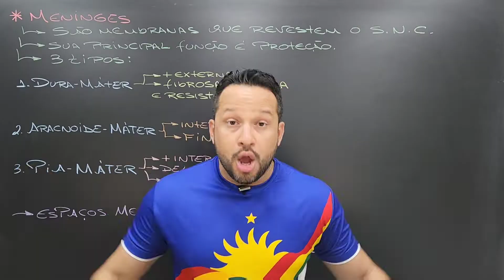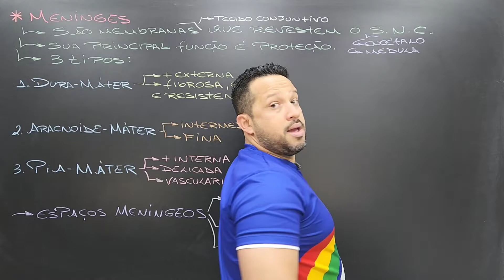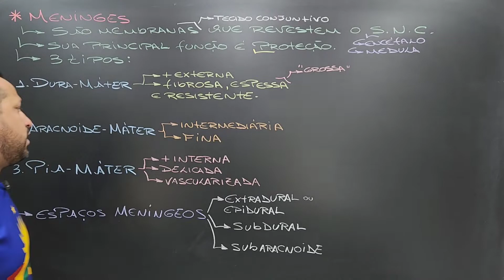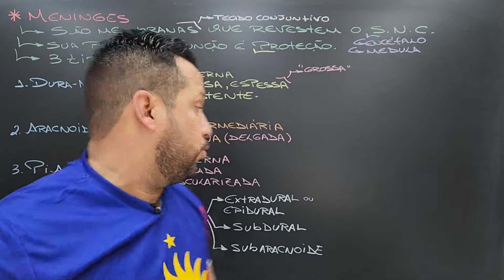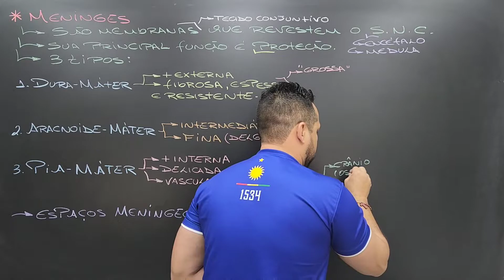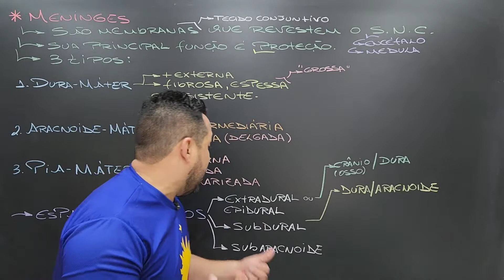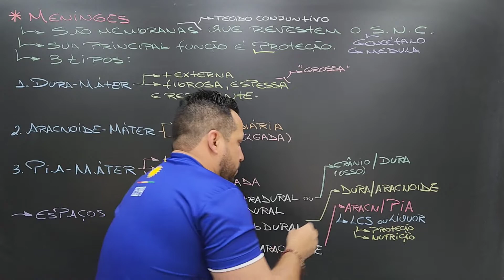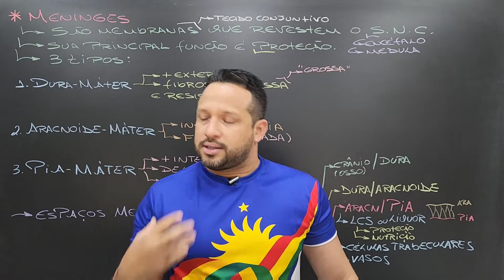Meninges - Dura-Máter / Aracnoide / Pia-Máter - Revestimento do Sistema Nervoso Central - Aula 2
Aula 2 da playlist do sistema nervoso que explica tudo que você precisa saber sobre as meninges, que correspondem as 3 membranas que revestem o sistema nervoso central. As 3 meninges são denominadas: Dura-Máter / Aracnoide / Pia-Máter.